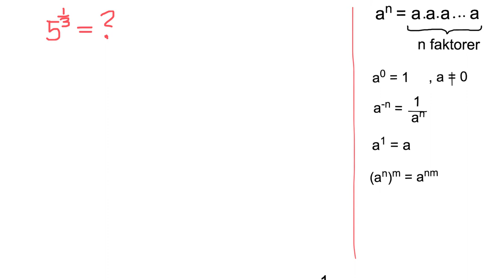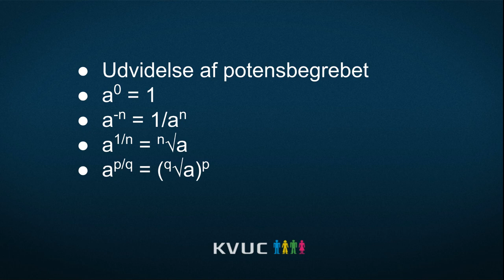Potenser 3: Udvidelse af potensbegrebet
Potenser hvor eksponenten ikke er et positivt heltal.
Eksponent = 0
Eksponent negativt heltal
Eksponent brøktal.